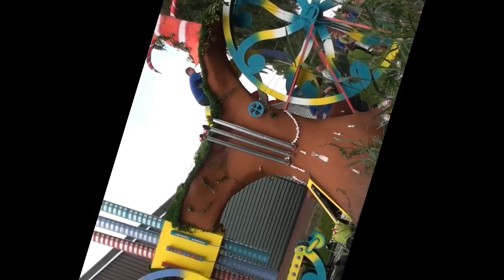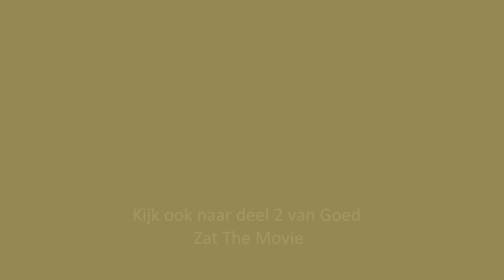Gondelvaart Belt-Schutsloot 2010 deel 1 (Goed Zat The Movie)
Gondelgroep Goed Zat laat u zien hoe de gondel van 2010 "De Snoep Zat Fabriek" tot stand is gekomen. Met deze gondel heeft Goed Zat meegedaan aan de jaarlijkse gondelvaart in Belt-Schutsloot. Deel 2 geeft een impressie van de gondelvaart van 2010